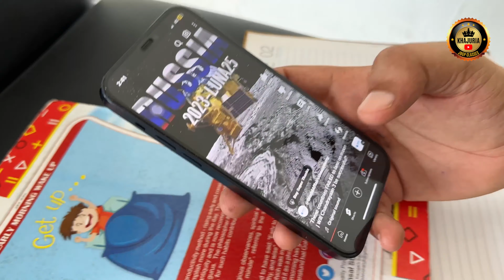Khajuria सर को लगी पीने की आदत || पूरा दिन नशे में रहता है धुत | SHORT STORY BY VISHAL KHAJURIA SIR